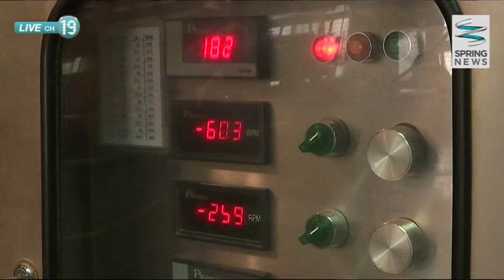โปรตีนเกษตรอบกรอบ...ทานเล่นเน้นสุขภาพ - Springnews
เทคโนโลยีการผลิตโปรตีนเกษตรให้มีความเหนียวนุ่ม ยืดหยุ่น คล้ายเนื้อสัตว์มากที่สุด และพัฒนาต่อยอด เป็นขนมทานเล่นที่มีโปรตีนสูงอีกด้วย